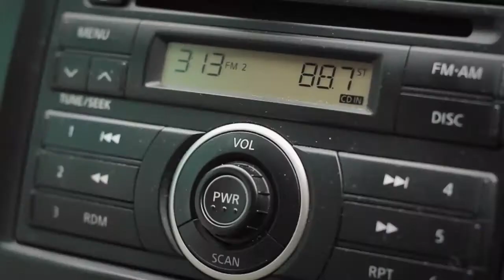Tabungan Simpeda Bankaltim